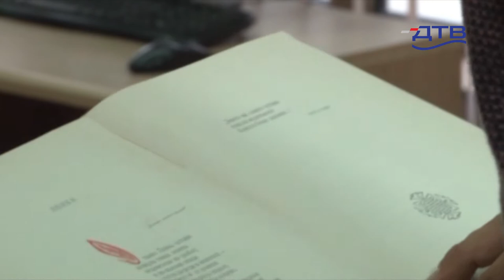DTV - Umetnost u doba korone